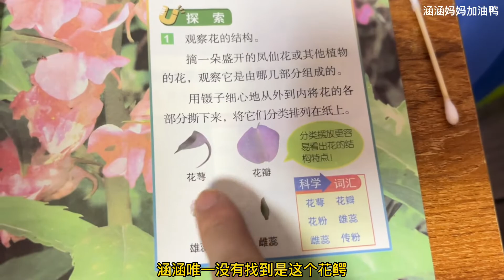涵涵为了完成科学作业，做了什么被妈妈批评，还自制毛笔却不能用【涵涵妈妈加油鸭】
哈喽！大家好！
涵涵 科学作业 妈妈 批评 自制毛笔 我们的内容均以儿童安全为前提制作，不会包含任何可能对其造成伤害的情节。